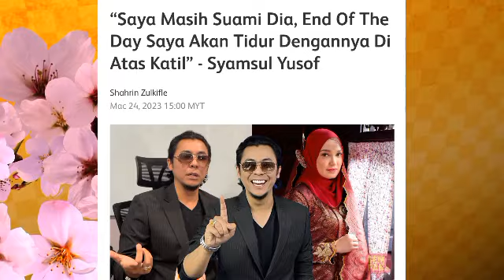"Syamsul ni dah kenapa..hal dalam dia kelambu dengan Puteri Sarah nak canang 1 dunia?- Patimah